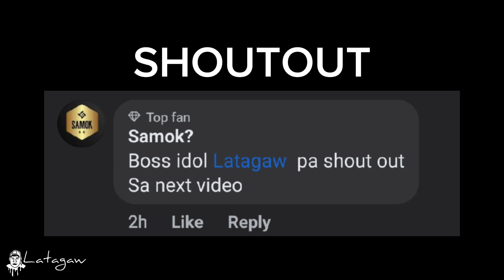COOKING MUD CRABS | FULL EPISODE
Cooking mud crabs at home in my province